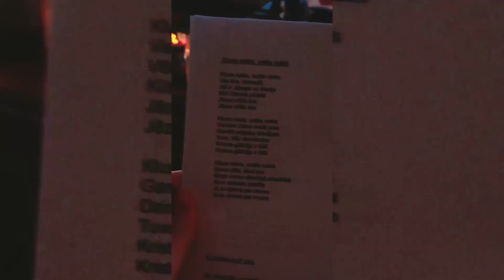アメリカ (ミシガン州) の好きなところ・恋しいもの (字幕付き)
こないだこのビデオの字幕なしのバージョンを間違えてアップしてしまいました(Ｔ＿Ｔ) そっちのビデオを見てくださった方、ありがとうございました！！ 本当に嬉しいです^_^ そしてすみませんでした(Ｔ＿Ｔ)

私は日本が大好きでアメリカよりも日本にいた方が幸せですけど、やっぱり生まれ育ったところからのいいなと、恋しいと、思うところもあってそれを紹介したいと思います。アメリカの州によって景色も文化も少し違うので、ずっとミシガン州に住んでいたミシガン人(ところで英語でミシガン人はMichiganderと言います^ ^)としての意見で、他の州に住んでいるアメリカ人のと異なるかもしれないです。アメリカに行ったことある方、アメリカのいいなと思ったところを是非聞きたいです。そして、アメリカが好き・アメリカに行きたいと思っている方にミシガン州がおすすめです^ ^

Hi! In this video I talk about the things I like about the US, but since the US is so big and things vary from state to state it's actually more like what I like about Michigan (where I grew up). My perspective and opinions might be completely different to those of other Americans and I don't mean to state anything as fact, but just as what has been common in my experience. For those of you who have been to the US (or grew up there) I'm interested in hearing what you like about it. And for those of you interested in visiting the US, I'd recommend considering visiting Michigan too :]